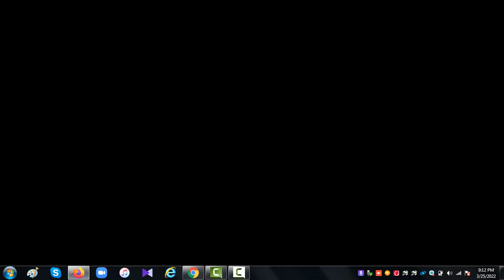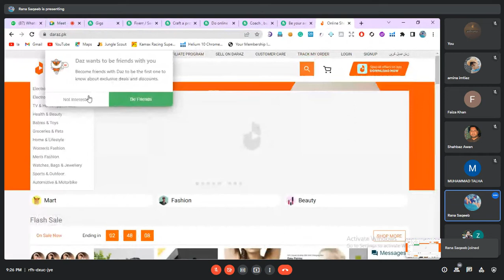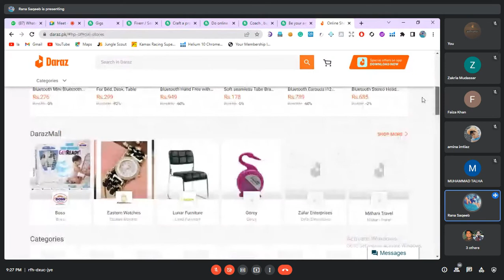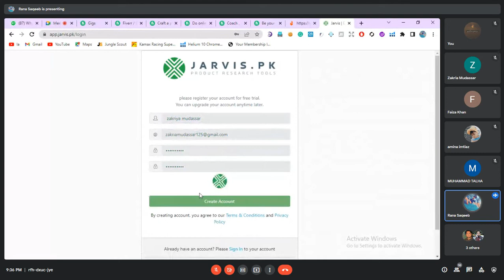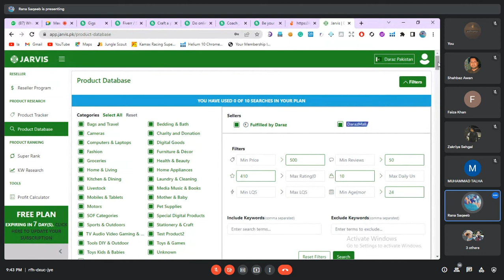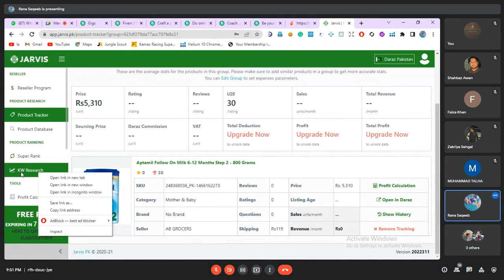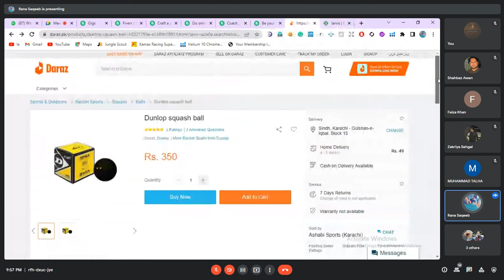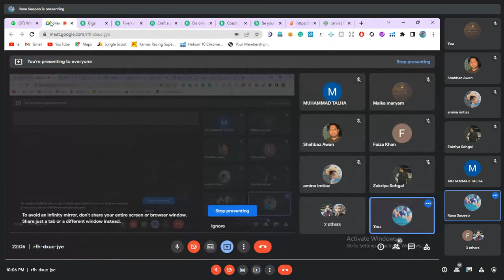How to work on Daraz Batch 6